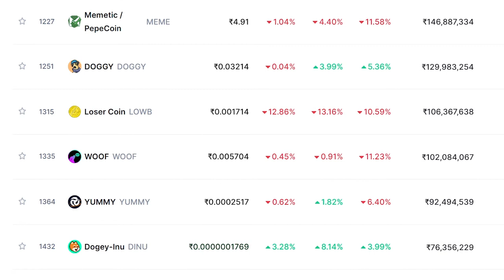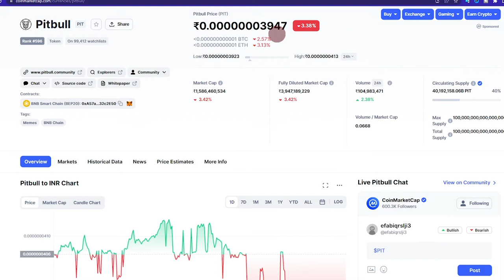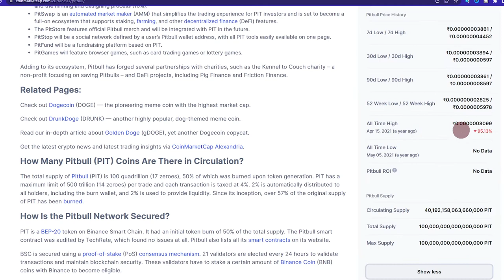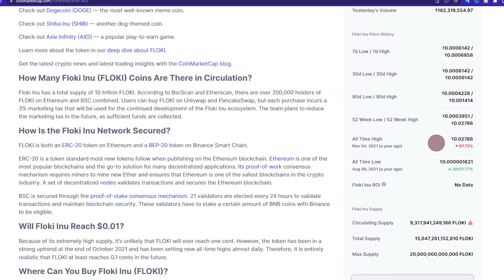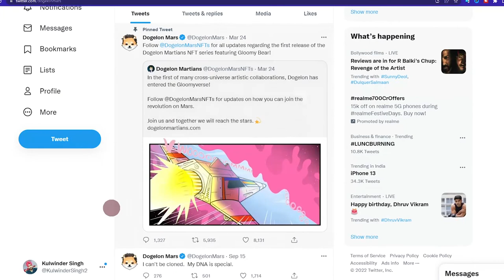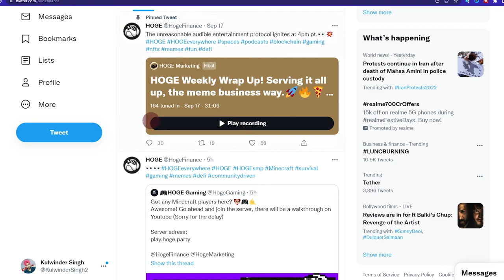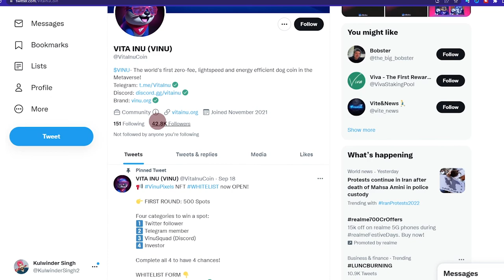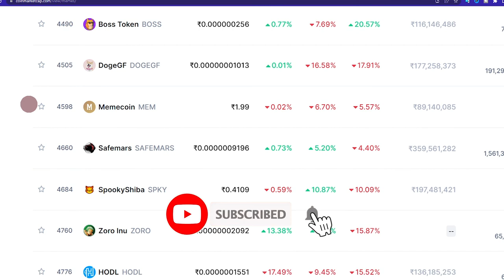Top 10 best meme coins to buy now that will explode | Invest in 2022 | new tokens early update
📈Binance app 📱
🎤My mic
💻my laptop
📱my mobile
📟my pen tab